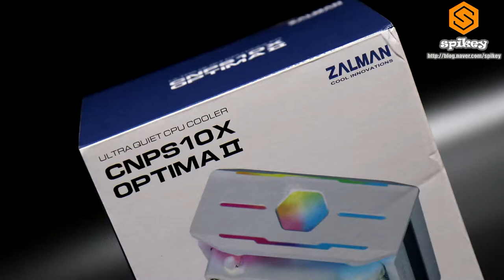잘만 CNPS10X OPTIMA II CPU쿨러 강력한 쿨링과 감성RGB